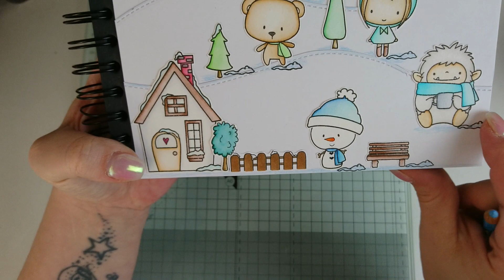- Tauschbuch mit Hanan - Seite 1 Winter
Hallo
Ich habe mir Hanan zusammen ein Tauschbuch angefangen. Hier seht ihr meine erste Seite. Viel Spaß beim Video!
Liebe Grüße